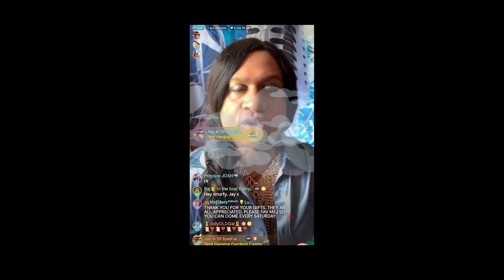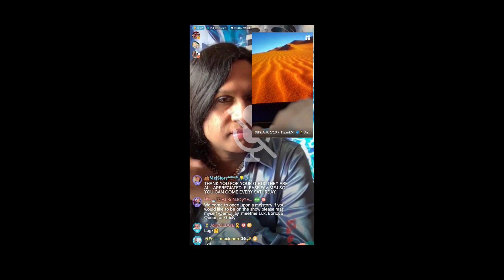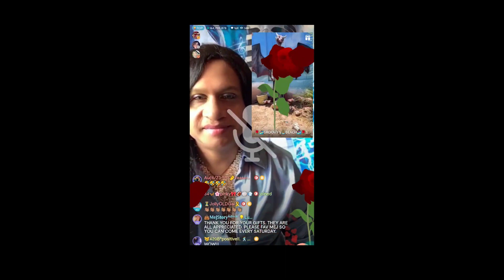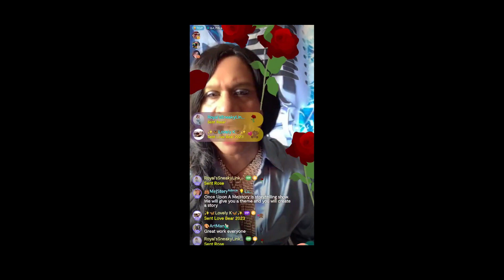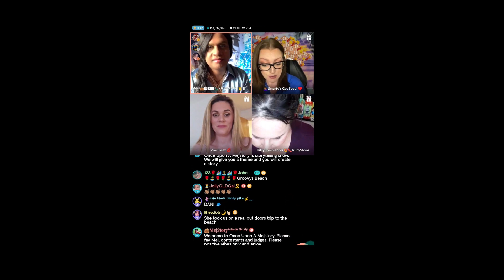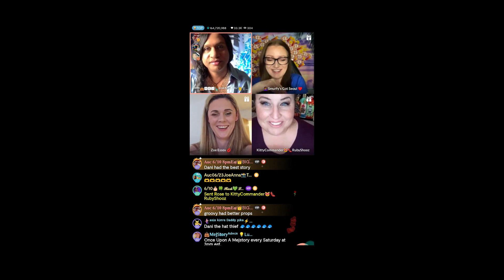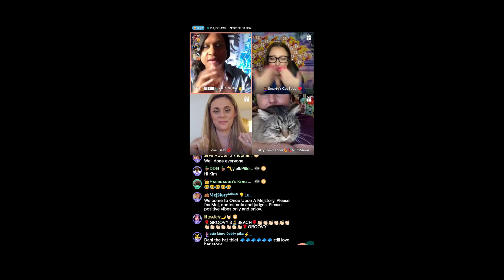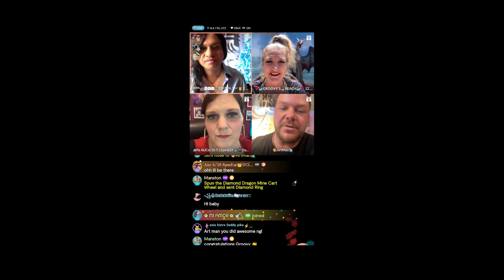6 10 2023 Once Upon A Mejstory